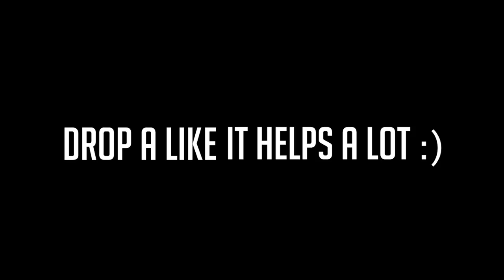How I Lost $6000 Worth of Camera Gear in Paris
In today's video, I finally recount the story of how exactly my camera gear was stolen from me while I was studying abroad in Paris. Hope you enjoy this sad story!

Josh Beasley
206 Elm Street #201588